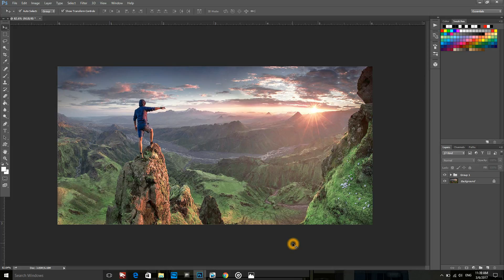filter in Photoshop action free download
this is the  population of Cambodia to sharing about architecture design and the computer program to help poor student for learning...

this video is show u how to make photo filter  by using Photoshop action .  this action is free for download thank